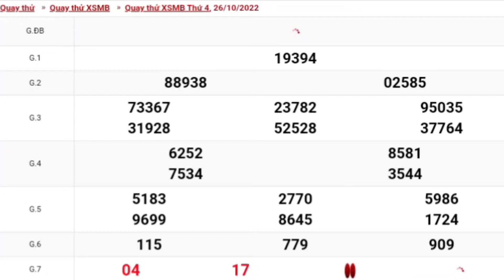#4 XSMB • Quay Thử Dự Đoán Kết Quả Xổ Số Miền Bắc Hôm Nay Thứ 4 Ngày 26-10-2022